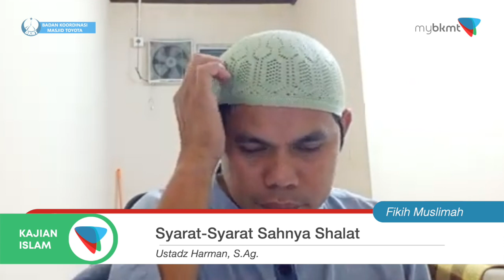Fikih Muslimah - Syarat Sahnya Shalat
Kajian Rutin Online MyBKMT
(Badan Koordinasi Masjid Toyota)

Dukung Dakwah BKMT
▶️  Channel Youtube :

dan sebarkan tanpa merubah isinya,
semoga Allah ta'ala menjadikannya amal Sholeh.